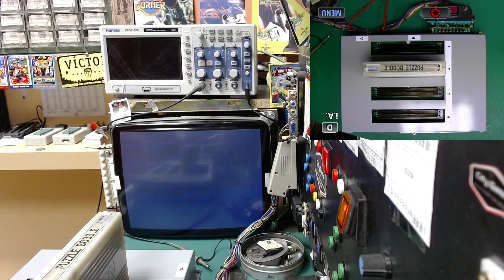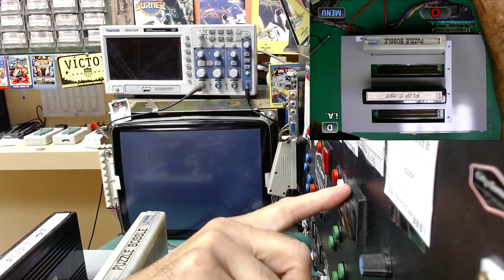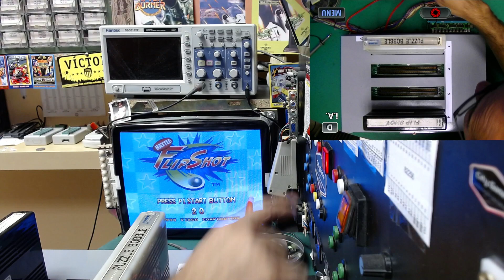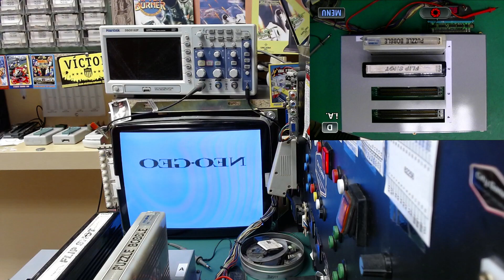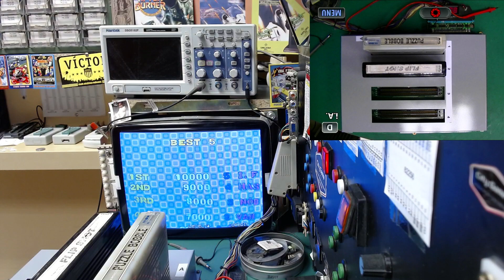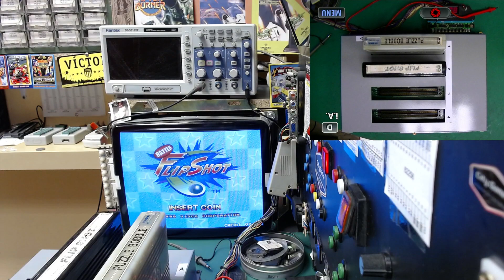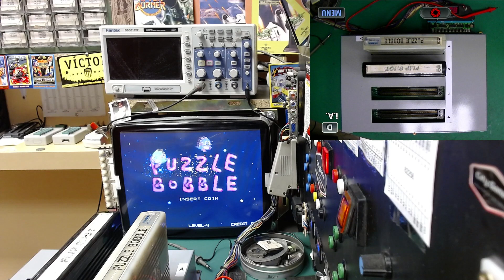NEO-MVH SLOT4FT DEMOPLAY